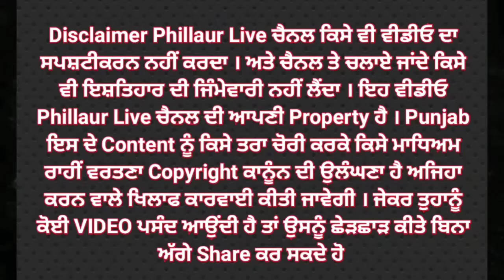ਗੈਂਗਸਟਰ ਰਣਜੋਧ ਸਿੰਘ ਉਰਫ ਬਬਲੂ ਗ੍ਰਿਫਤਾਰ, ਜ਼ਖਮੀ ਹਾਲਤ 'ਚ ਹਸਪਤਾਲ ਲਿਆਂਦਾ ਗਿਆ